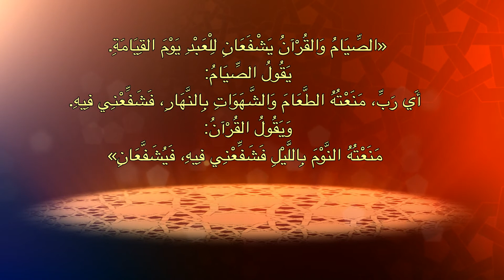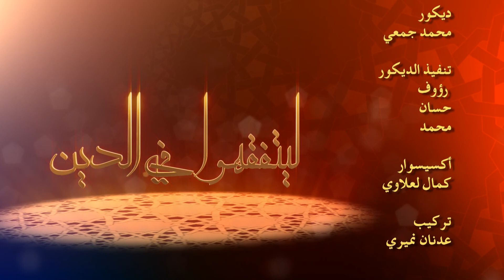ليتفقهوا في الدين - العدد الثالث - الصيام جنة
ليتفقهوا في الدين
إعداد و تقديم الدكتور موسى اسماعيل
إخراج : خليفة حامي